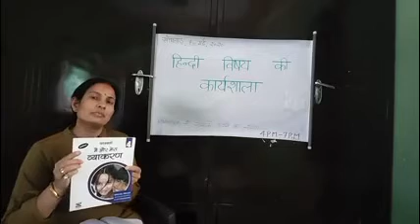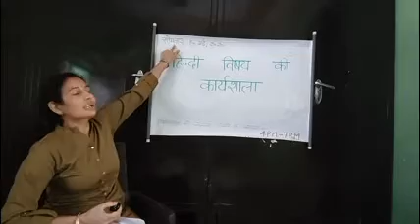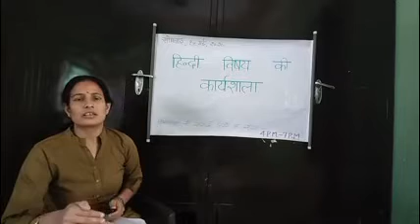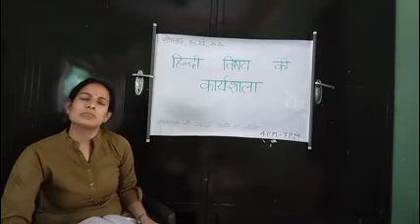CLASS : 2|SUBJECT : HINDI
General info